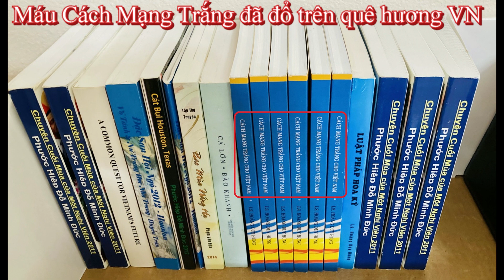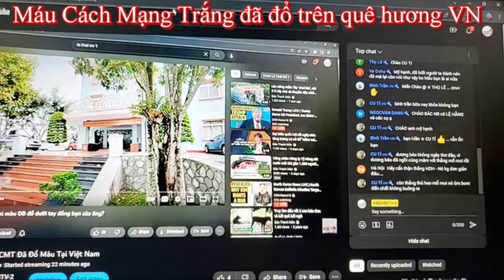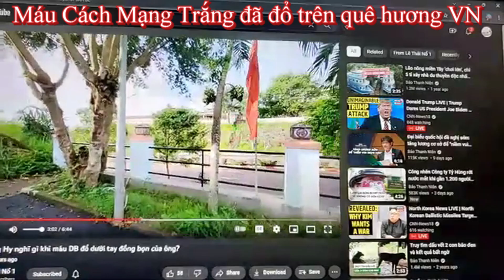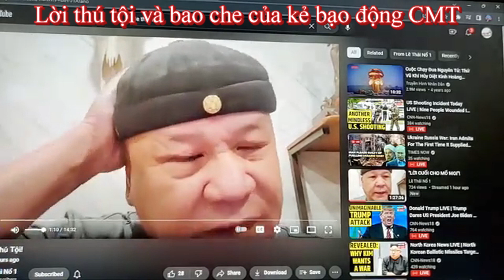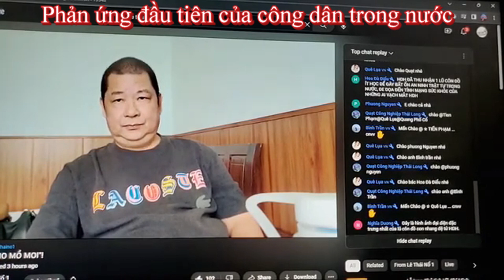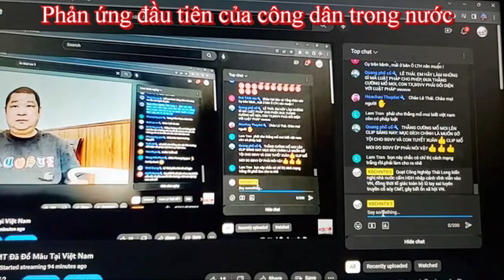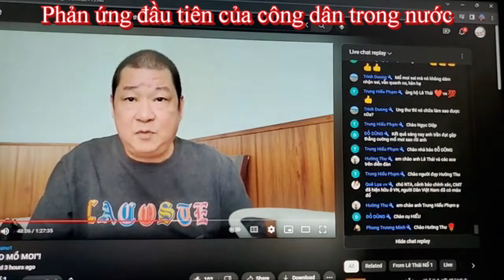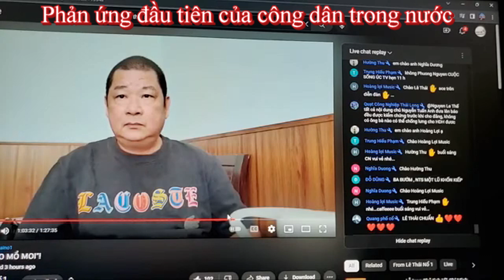KBCHN007_336: Máu CMT đã đổ trên quê hương Việt Nam; NNVN - ANVN và MXH đang hoang mang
Kênh Việt Nam Thời Đại Mới (HCM)